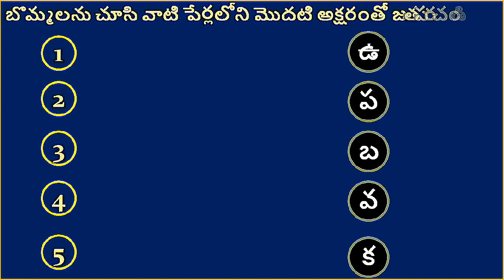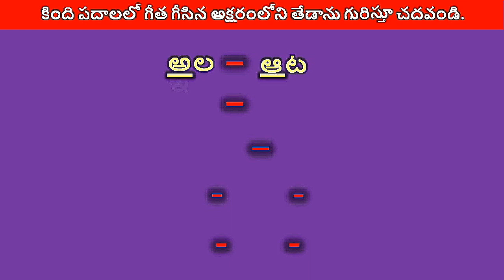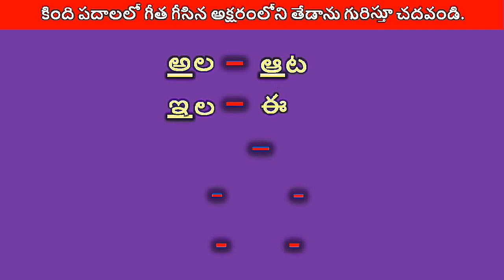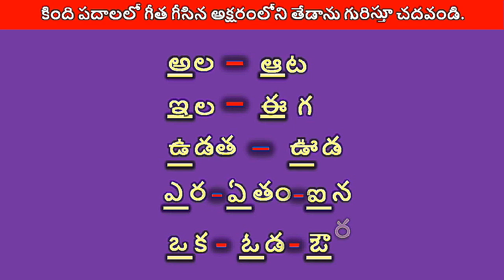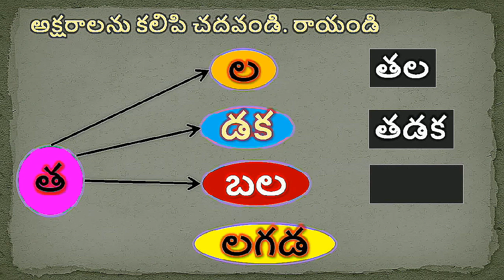Varadhi Level 1 Telugu Language Work Sheet 1, తెలుగు అక్షరాలు, పదాలు, వారధి, తెలుగు భాష